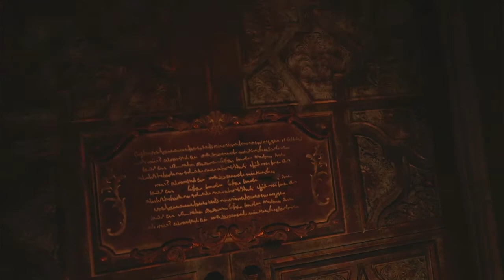Ohhhh She Nasty Nasty!!! "Resident Evil Village" (Part 2)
All Rights To This Game Belongs To CapCom & RE Engine.
What's Good Rippa Gang Welcome Back To Another Video. Today
We Will Be Playing Part 2 Of Village This Time We Just Made It To The Castle
And Everyone Is Out For Blood So. I Hope You Enjoy The Video And Stay Safe Out There.